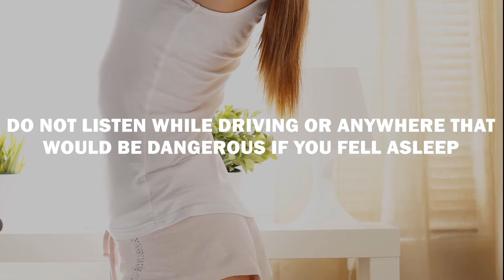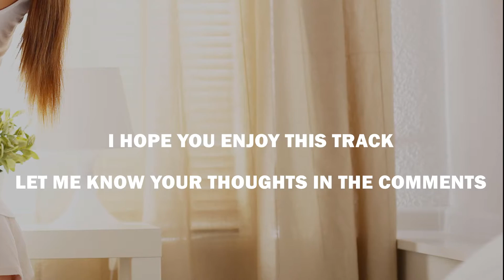Getting Out Of Bed. ((Waking Up With Energy)) Hypnosis Track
Getting out of bed quickly, easily, feeling fresh and alert. If this is something you would like to achieve, this Hypnotherapy track can help you get there.

In this Hypnosis track we aim to tackle a few important issues. Motivation, Stress and Sleep Routine. All three very important factors to how well your mornings go.

Hypnotherapy tracks are best listened to once every day or every night. This track can be listened to in the day time (make sure to set an alarm in case you fall asleep) or as a sleep hypnosis track. If you fall asleep during hypnosis, it really doesn't matter, what is important is creating the routine of listening regularly.

If listening to hypnotherapy tracks isn't something you usually do, try setting yourself the goal of listening to this track once every day for a week and see what happens?

The story I used in this hypnosis track is called "Golden Sunrise" from the book: Effective Metaphors for Hypnotherapy, by Allegra Etheridge & Tayma wallbridge. A big thank you to them both for allowing me to use this great resource in my videos!

I am a qualified Solution Focused Hypnotherapist, I trained at Clifton Practice Hypnotherapy Training (CPHT) in the UK.

Effective Metaphors for Hypnotherapy
Effective Metaphors for Children

Credits to William Pearson for the backing music to this track.
- Stock Media provided by williamlpearson / Pond5